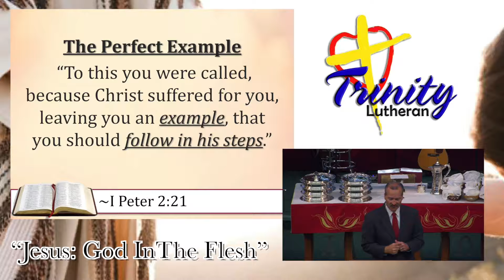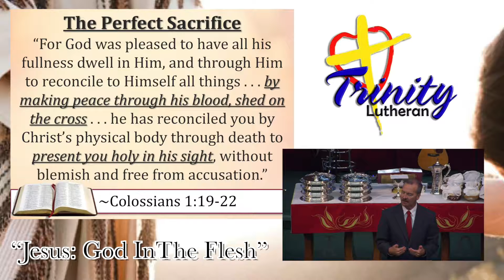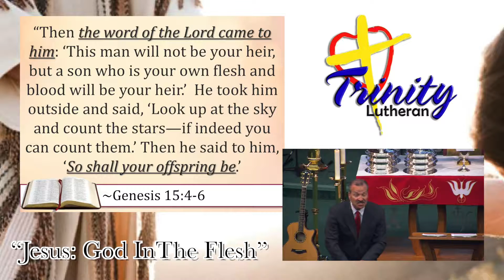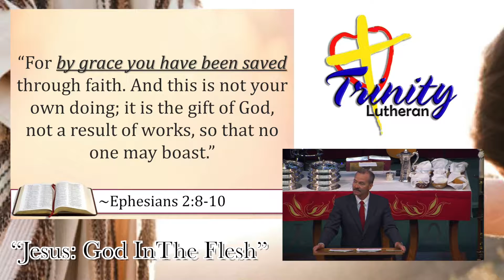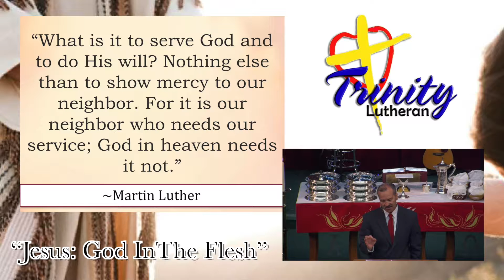Jesus: God in the Flesh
Pastor Paul Austin (October 29, 2017)

Celebrating the 500th anniversary of the Protestant Reformation, Pastor Paul Austin also continues our sermon series on "The Good Book."  The message walks through the three central themes of Luther's theses: Sola Scriptura (scripture alone), Sola Gratia (grace alone) and Sola Fide (faith alone).